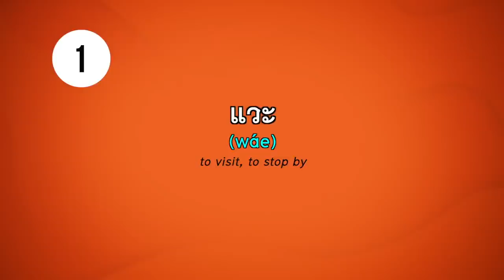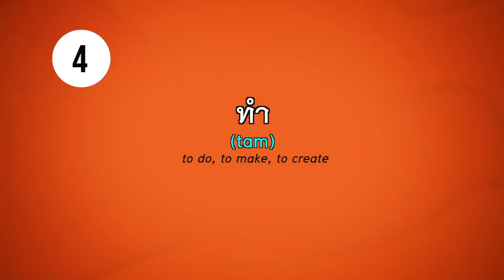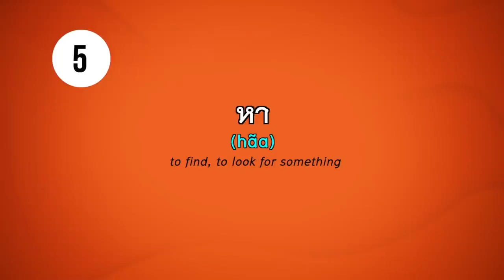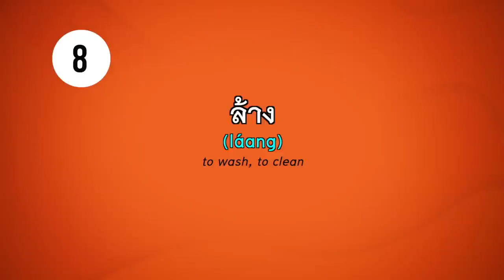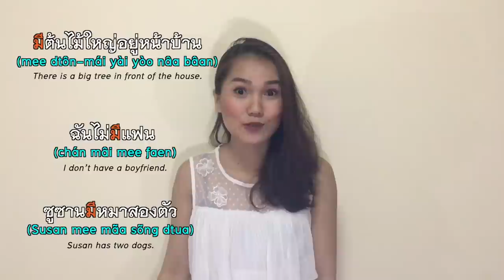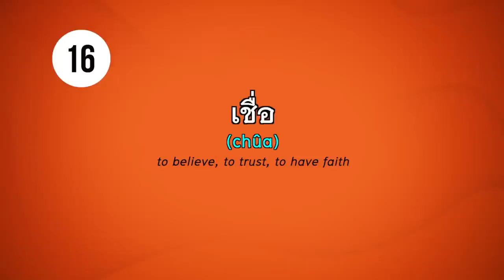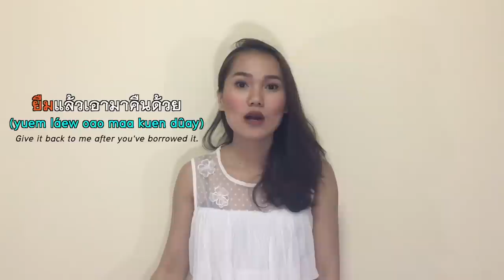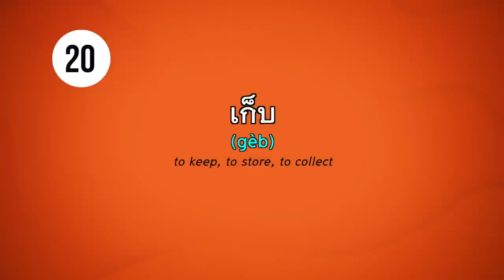20 Essential Thai VERBS for daily use (Intermediate level) | Learn Thai with Shelby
20 essential Thai verbs for daily use. [intermediate level]

1. แวะ (wáe) =  to stop by or visit somewhere or someone.
2. หยิบ (yìb) = to pick up or to take an object.
3. ใช้ (chái) = to use or to spend, to use a device or a machine.
4. ทำ (tam) = to do, to make, or to create something.
5. หา (hǎa) =to find or to look for something.
6. โทร (to) = to call on the phone.
7. ให้ (hâi) = to give, to let, or to send to.
8. ล้าง (láang) = to wash and to clean something such as the bathroom, vegetables and dishes.
9.  ซัก (sák) = to wash or launder and it can be used only for clothes, shoes, towels, rugs or anything that you have to hand wash or put in a washing machine.
10. รู้สึก (róo-sùek) =to feel or to feel an emotion.
11. มี (mee) =there is, there are, have and has in Thai.
12. เจอ (jer) = to meet or to find.
13. วาง (waang) = to put or to paste, to place something.
14. จำ (jam) = to remember, memorise or recognise.
15. รอ (ro) = to wait.
16. เชื่อ (chûa) = to believe, to trust or to have faith in something or someone.
17. ยืม (yuem) = to borrow but if you say ให้ยืม it means to lend.
18. เปิด (bpérd) = to open something​ or to turn on an electronic device.
19. ปิด  (bpìd) =close and turn off
20. เก็บ (gèb) = to keep, to store or to collect something.